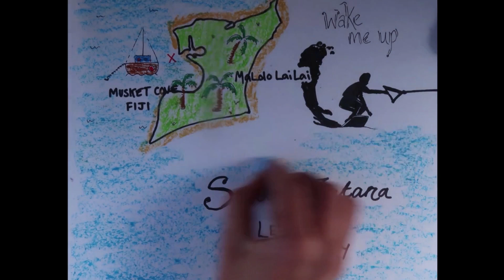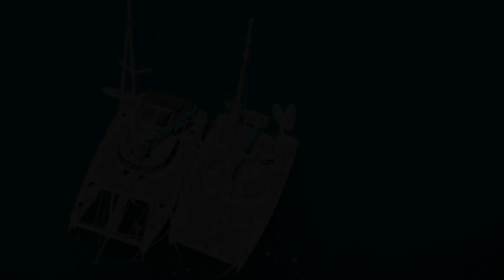SAILING with ZATARA in Fiji Ep 59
Sailing with Sailing Zatara.
We meet YouTube’s biggest sailing family channel, ‘@SailingZatara ’.
Sailing across the path of Sailing Zatara
With teenage children and similar interests, the two families were able to bond, within minutes we were sharing gifts, booking dinner dates, hanging out at the beach, kite surfing, wakeboarding, arm wrestling, free diving and of course doing the noni challenge.
And while all that was going on love was quietly blossoming between our very own expendable middle child, Declan and the lovely young Paris.

Music
Gideon Irving – Blueberry pie Com
Luna Keller – I don’t know where I’m going

Follow us in real time on Instagram
Never stop wandering, never stop wondering.